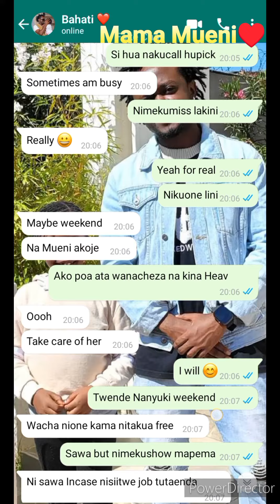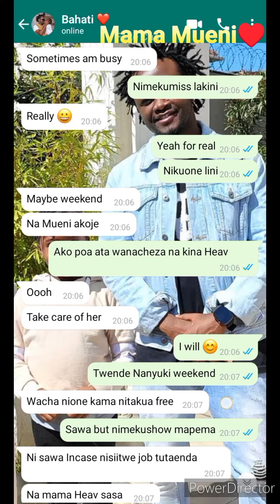I miss you Mama Mueni 💔 Bahati and Mama Mueni messages leaked 💔//see what Diana did.